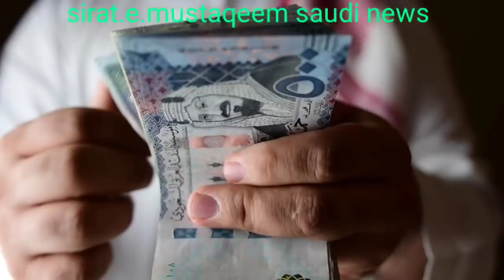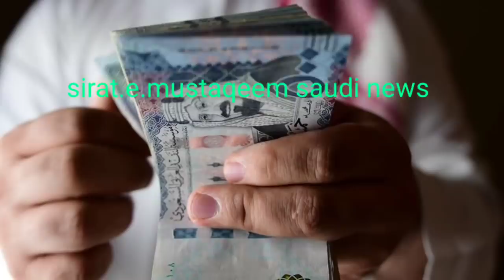Saudi Arabia News Urdu Hindi news | Sirat.e.mustaqem news | ksa news